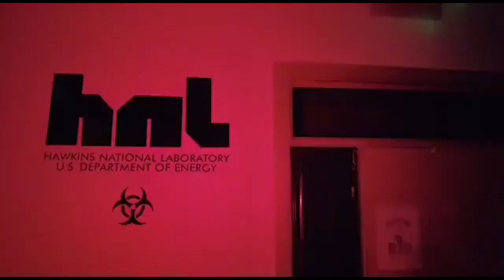KA Ghost Tour 2021 Full Video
Special thanks to all the Pupils and Staff, who made this night a success!  A great night had by all!